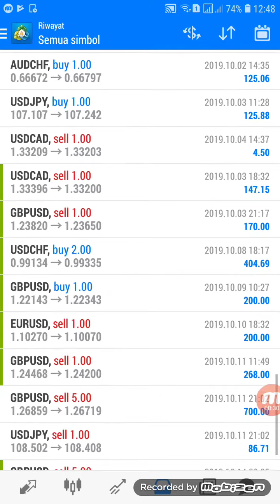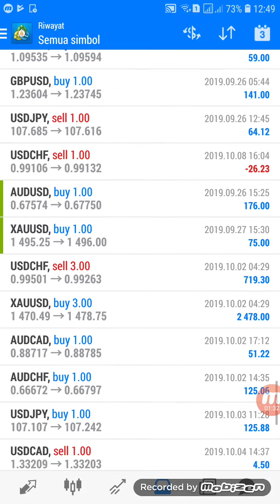Master Forex 190% dalam 2.5 bulan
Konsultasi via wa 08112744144